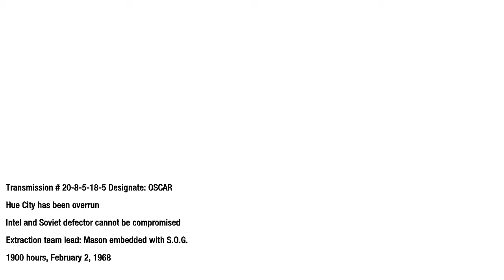CALL OF DUTY BLACK OPS # GAMEPLAY/ ON XFX 8600 GT # PHENOM X4 QUAD CORE 9950/ by Daniel